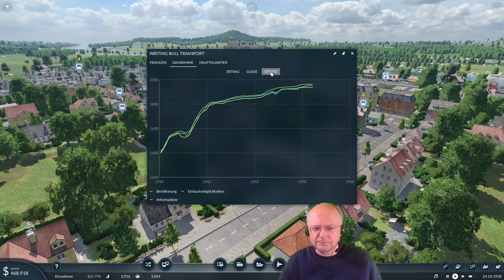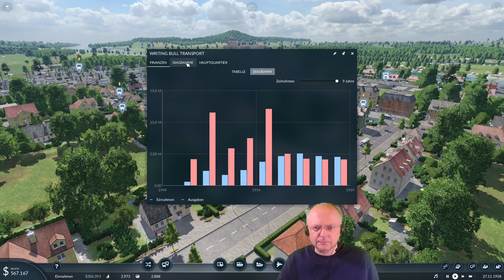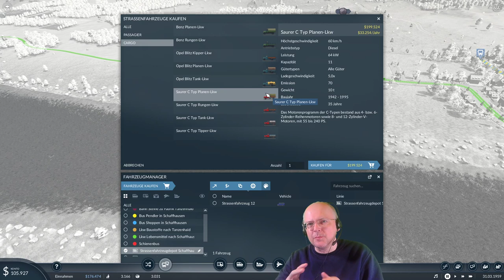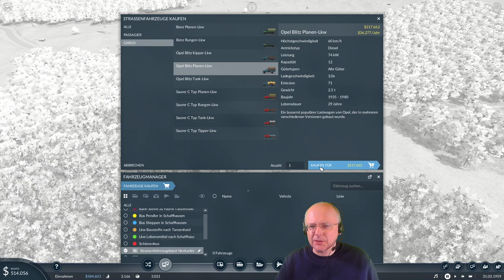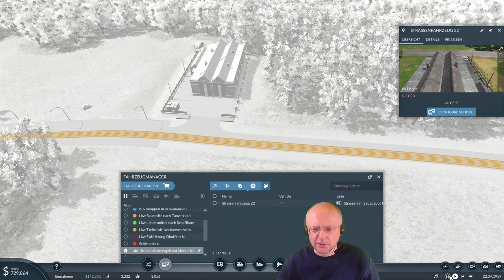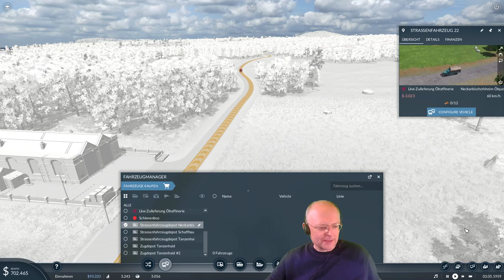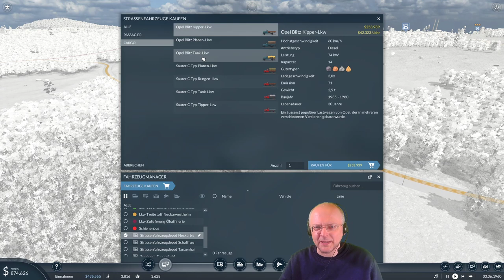Preview Live Let's Play: Transport Fever 2 (13) [Deutsch]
Transport Fever 2 in Preview Live Let's Plays! ► Mit dem Community-Code VERKEHRSBULLE mit 5% Zusatzrabatt bei Gamesplanet kaufen (*) ► Stream-Termine: → So, 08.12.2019, 12-14 Uhr → Mi, 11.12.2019, 20-23 Uhr
Achtung, habt ihr den Vorgänger Transport Fever auf Steam aktiviert, bekommt ihr den Nachfolger dort preiswerter als bei Gamesplanet. Ansonsten sind Gamesplanet und mein Code günstiger!